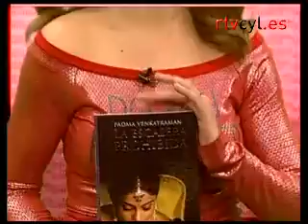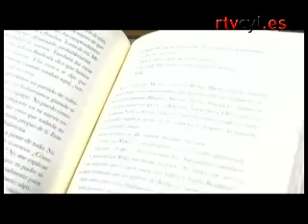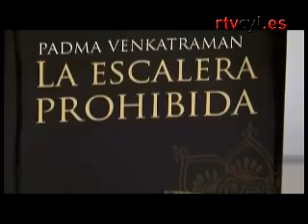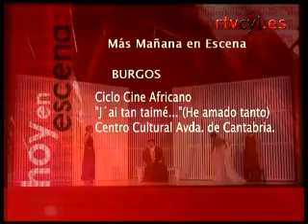Hoy en escena 27/01/10